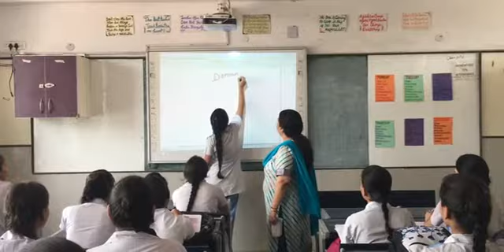What is Youth for Education|| दिल्ली के सरकारी स्कूलों में पढ़ रहे छात्रों हेतु एक क्रांतिकारी कदम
प्यारे बच्चों। पिछले कुछ सालों से दिल्ली सरकार द्वारा दिल्ली के सरकारी विद्यालयों में पढ़ रहे छात्रों के कैरियर और जीवन को सफल बनाने में लिए कई कदम उठाये गए है। यूथ फ़ॉर एजुकेशन ऐसा ही एक नया कार्यक्रम है। यह 10वीं से 12वीं के छात्रों के लिए है। आप अपने विद्यालय में इसके बारे में पता कर इसका हिस्सा बन सकते है।